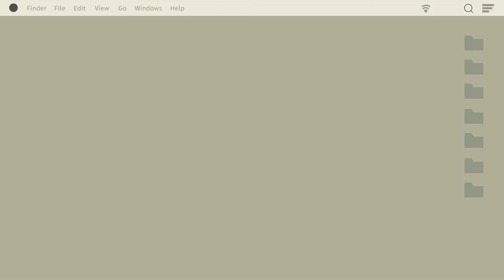Sample Video Using Supremo 4k Action Camera | Raw Video